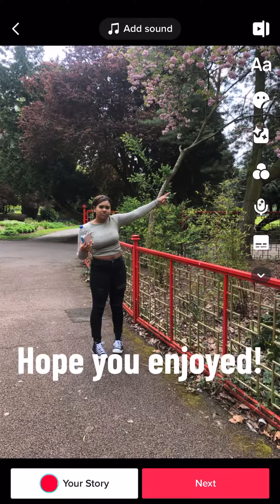Abbey park P2😜